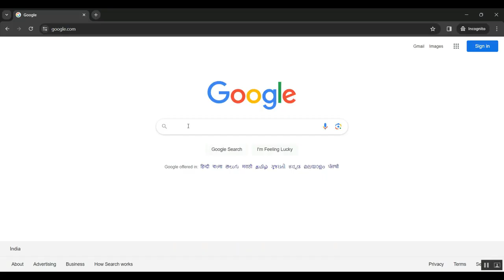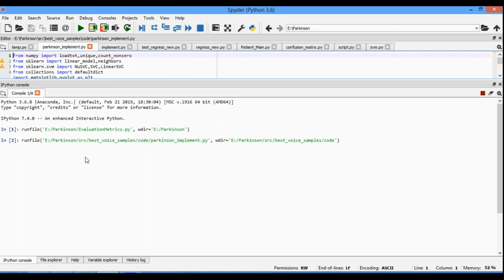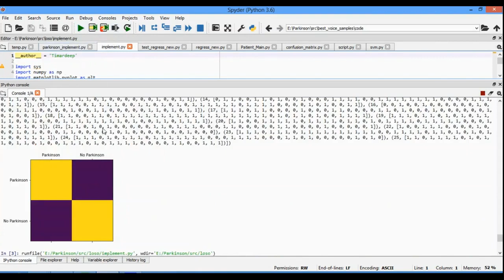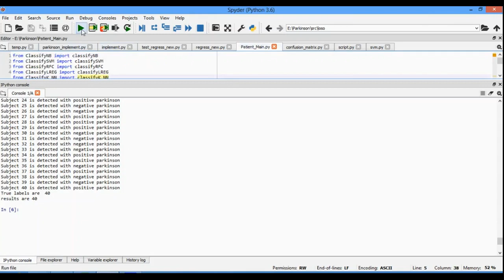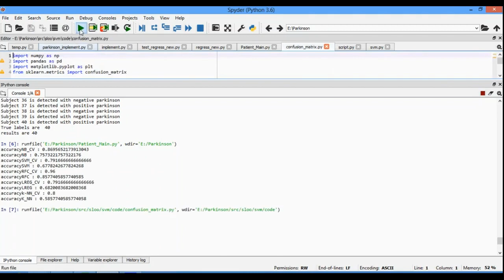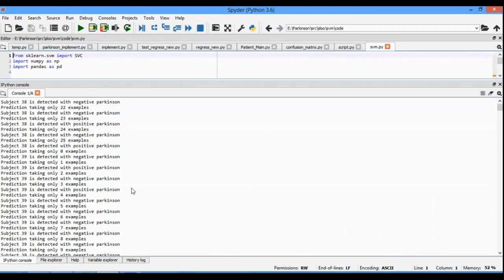An IMU Based Ground Reaction Force Estimation Method and Its Application in Walking Balance Assessme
IEEE PROJECTS 2024 TITLE LIST

* Complete Source Code
* Complete Documentation
* Complete Presentation Slides
* Flow Diagram
* Database File or Dataset
* Screenshots
* Execution Procedure
* Video Tutorials
* Supporting Softwares

Support Specialization
* 24/7 Support
* Ticketing System
* Voice Conference
* Video On Demand
* Remote Connectivity
* Document Customization